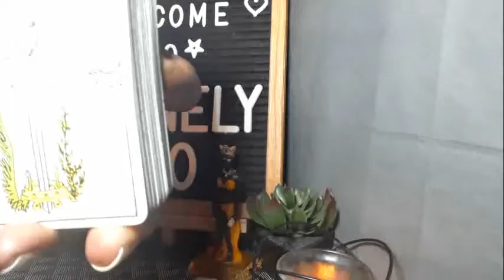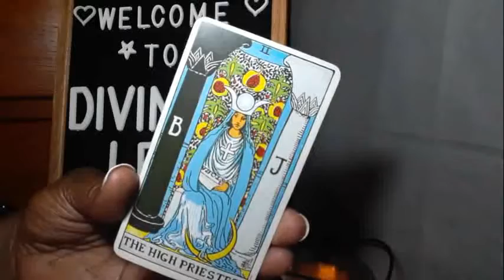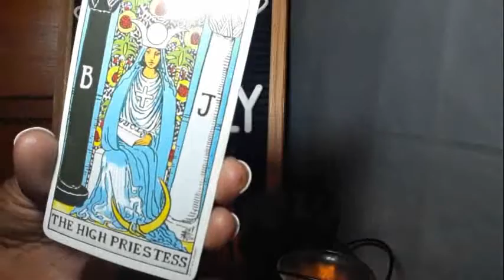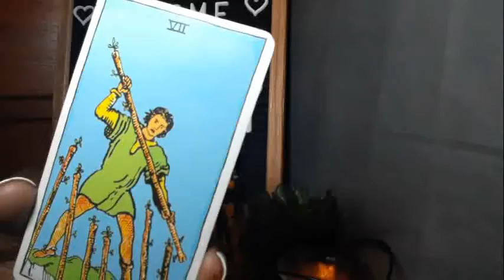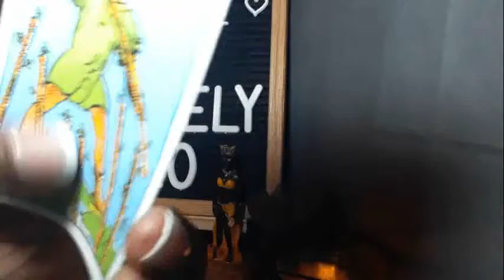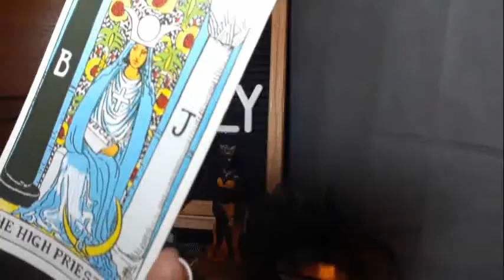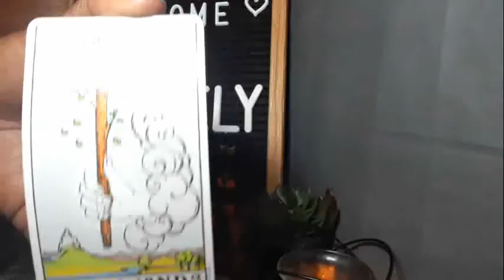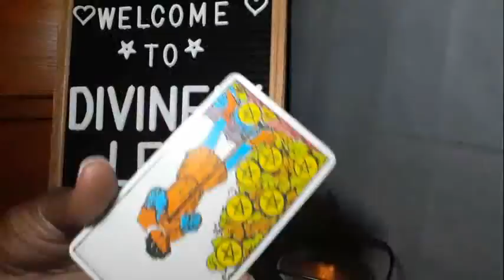IS HER STORY DIFFERENT THAN WHAT ACTUALLY HAPPENED THAT NIGHT(IT'S ON TAPE)?- ENERGY TAROT READING 🔮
Joe Budden Confirms the Industry Found Out What Happened in Tory Lanez & Megan Stallion Incident and there's a tape.

Subscribers request readings of your favorite celebrity or things going on in the news/blogs are $5 for 2 questions (this is not for personal readings).